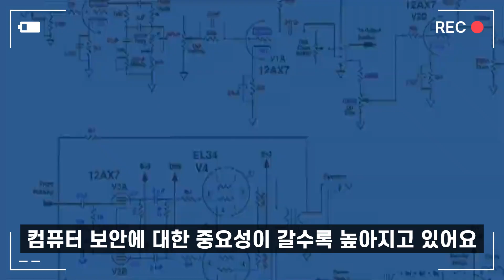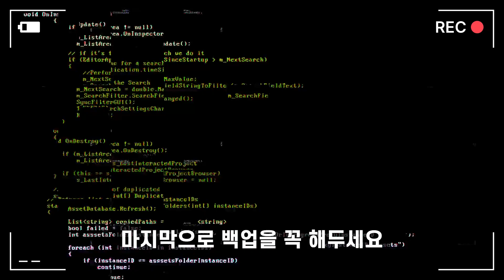컴퓨터 바이러스 해결하는 방법 - 재미있는 상식